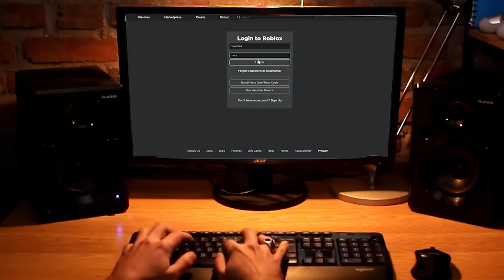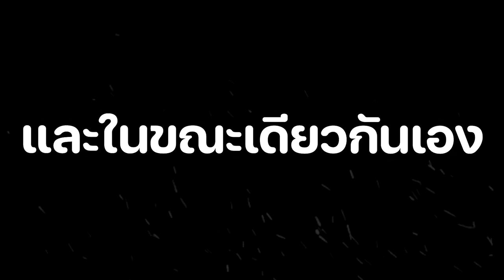😱ทดสอบ SEED สถานที่ยักษ์ในมายคราฟ, ถ้าเข้าใกล้ตาย! (จริง 99.33%?) (Minecraft)